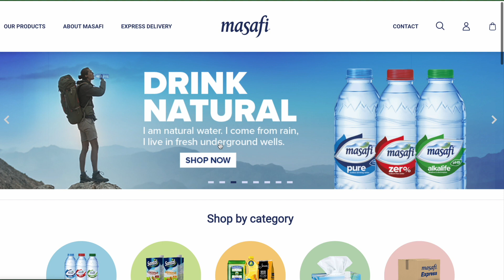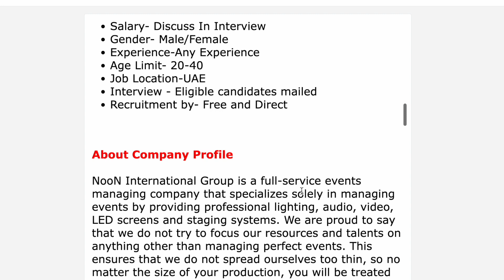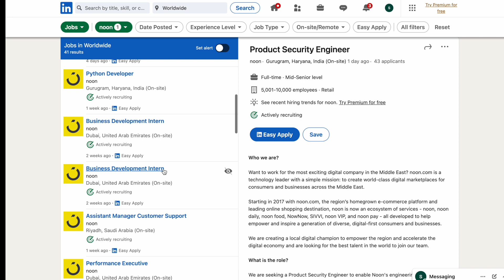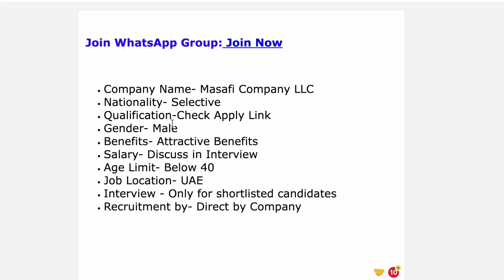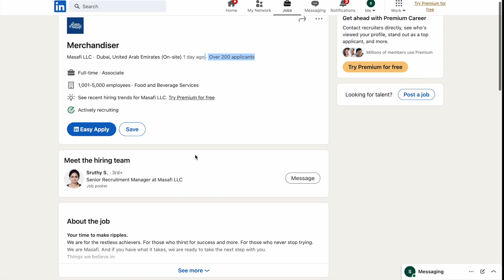Masafi Water Company Jobs In Dubai | Noon E Commerce Company Jobs 2022 | Gulf Job vacancy Malayalam